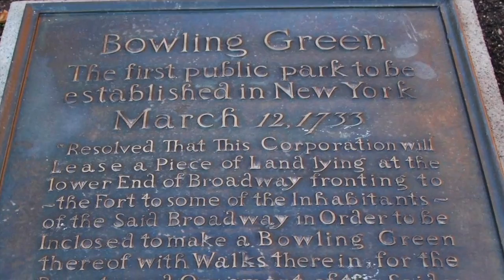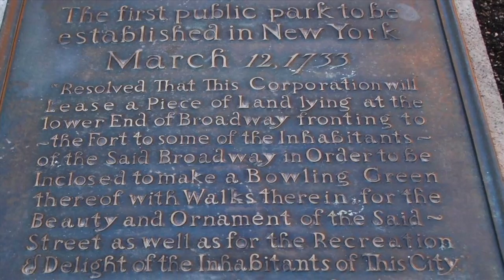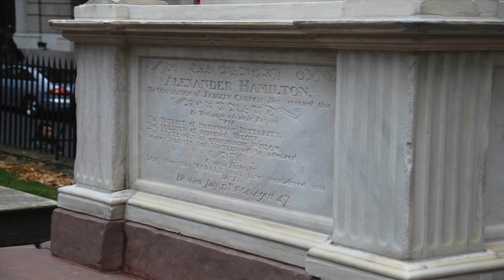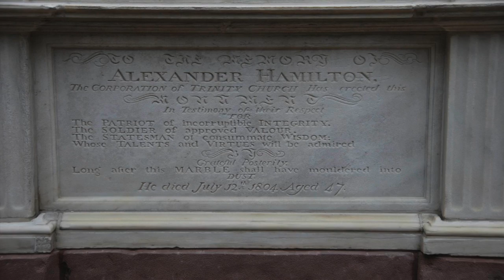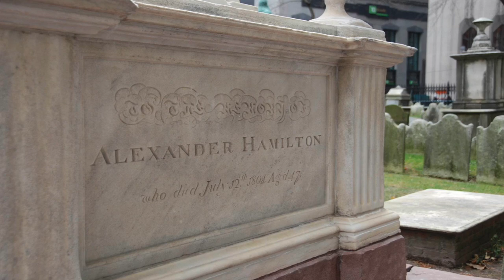BOWLING GREEN HOLIDAY VIDEO CARD 2015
WATCH CHRISTMAS & CHANUKAH AT BOWLING GREEN IN LOWER MANHATTAN WHERE NEW YORK CITY WAS FOUNDED.